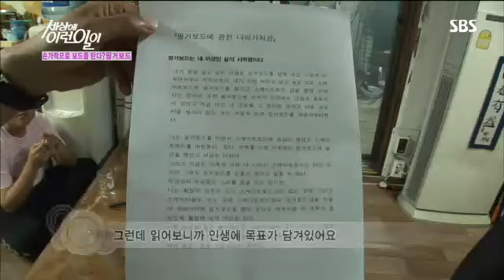세상에 이런 일이 742회 #5